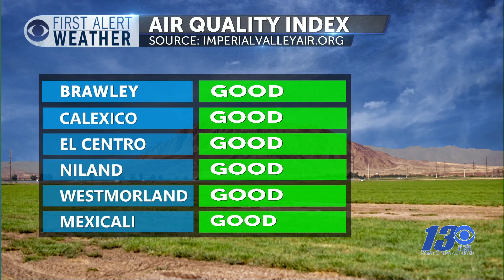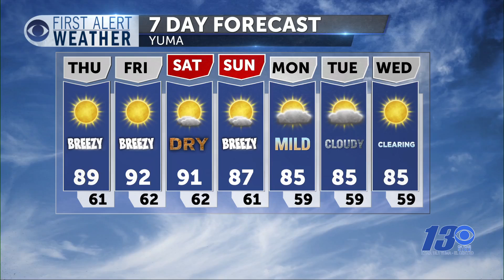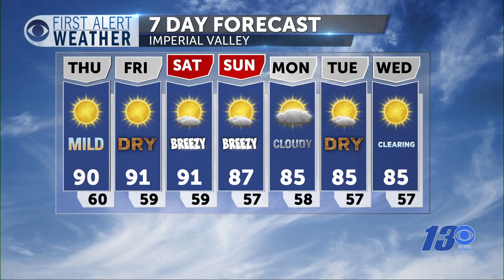First Alert Forecast Wed Nite